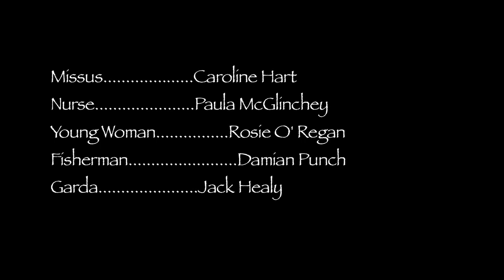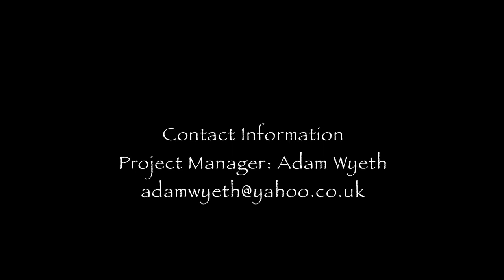Voices from the Cailleach - Promo Video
Voices from the Cailleach is a haunting, thought-provoking and above all entertaining piece of theatre, written by Paula McGlinchey and directed by Jack Healy.
The show was inspired by Leanne O'Sullivan's collection "Cailleach, The Hag of Beara" and produced by Theatre Makers in association with Metamorphic Theatre Company.

Promo filmed and edited by Greg Mulcahy of Vale Media.